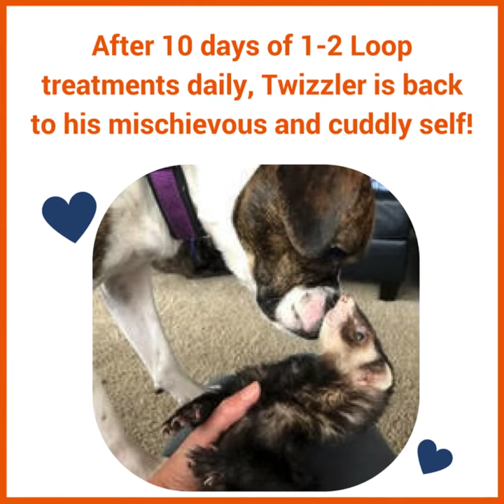Twizzler the Rescue Ferret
When 7 year old rescued ferret Twizzler presented with heat and soreness in his lower back and right hip, owner Melissa began treatments with The Assisi Loop® right away. After just one treatment the difference was noticeable, but after 10 days of 1-2 daily Loop treatments, Twizzler is back to his active and mischievous self!